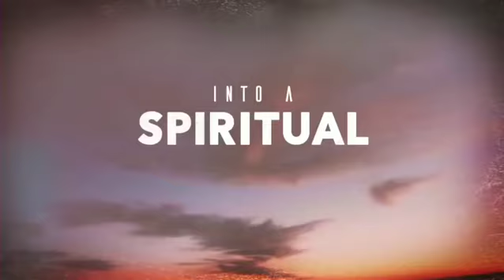6 Tough Faith Questions - 6.2.24 - AD